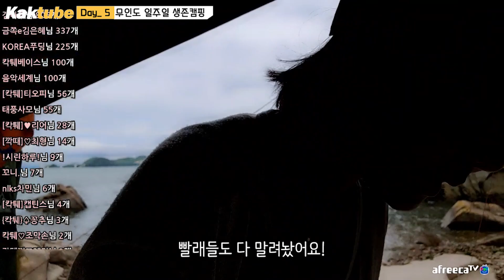고생 그만하고 수저만 가져와라 [ep.15/17 여수무인도 일주일캠핑]